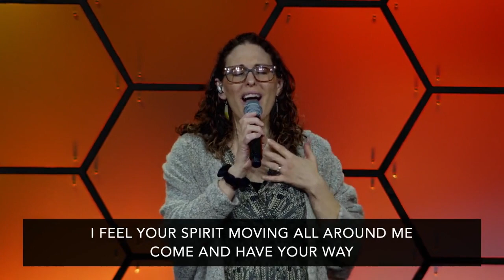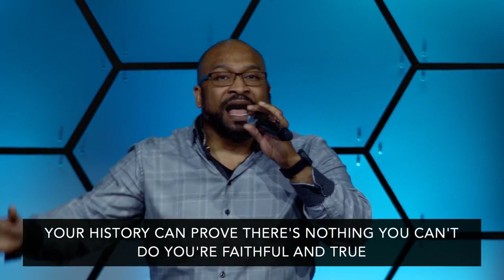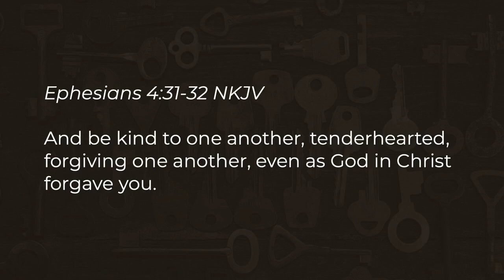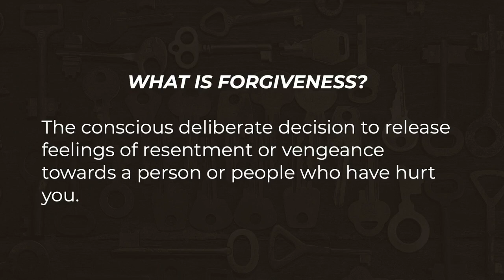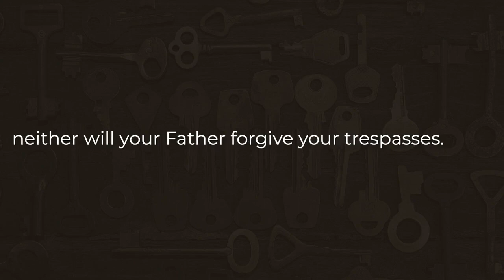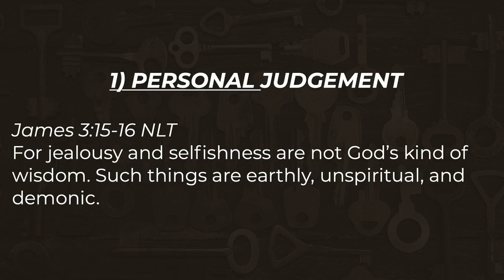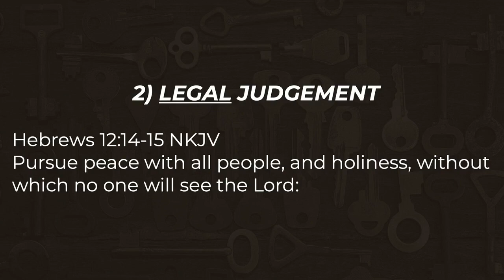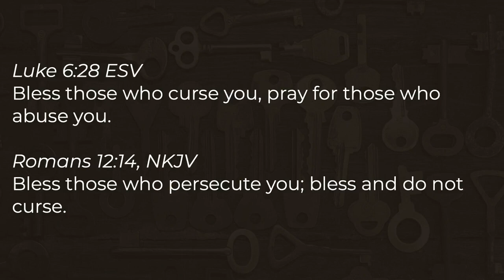Keys to the Kingdom | Week 4